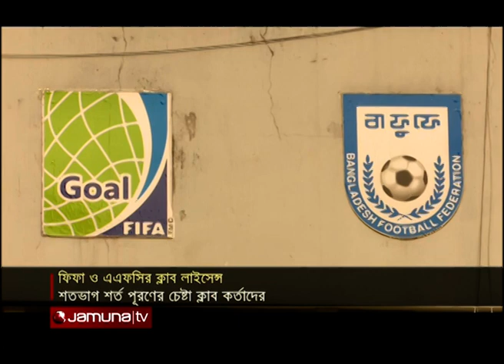ক্লাব লাইসেন্সের নিয়ম মানাতে তৎপর নতুন কমিটি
ফিফা ও এএফসির ক্লাব লাইসেন্সের নিয়ম শতভাগ মানাতে ক্লাবগুলোকে নজরদারিতে রাখছে বাফুফের নতুন কমিটি। যা ক্লাব-বাফুফে দুই পক্ষের জন্যই চ্যালেঞ্জিং বলে মনে করেন, টেকনিক্যাল ডিরেক্টর পল স্মলি। ক্লাব কর্তারাও বিষয়টিকে নিচ্ছেন ইতিবাচকভাবে।